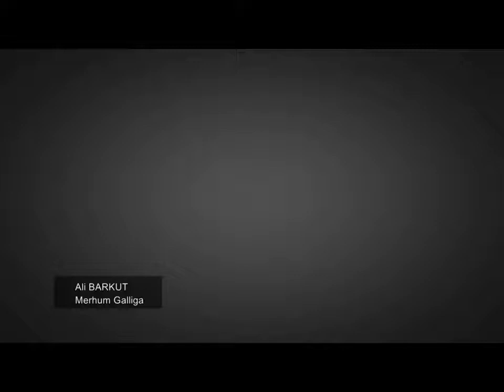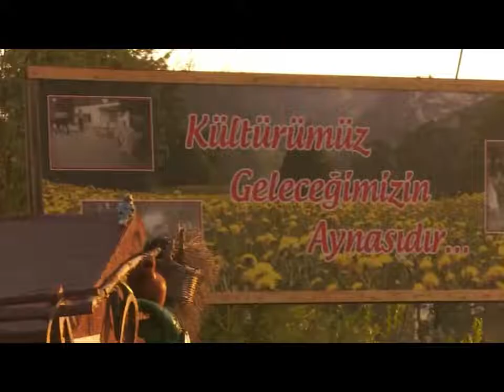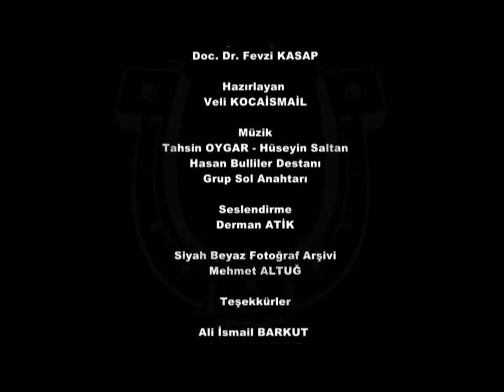YDÜ İletişim Fakültesi Radyo TV ve Sinema Bölümü Öğrenci Projeleri Sergisi-2 (Part 2) 2021